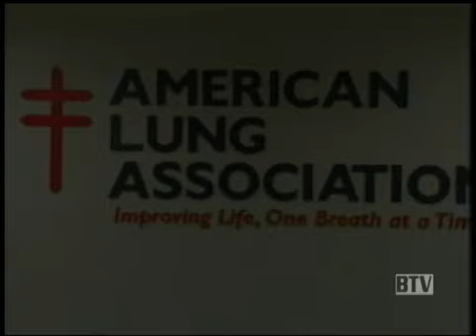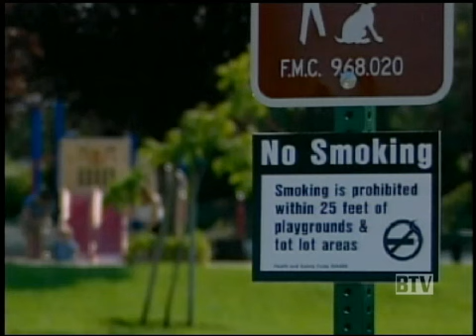Boston Fight For Air Climb 2011